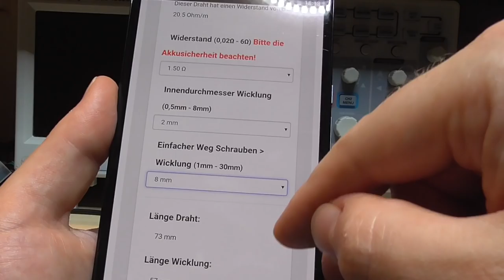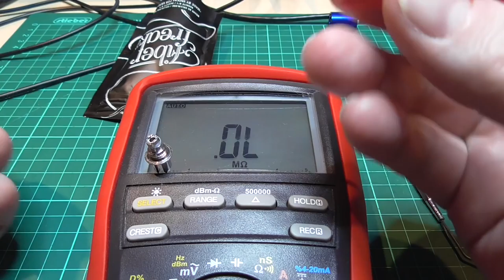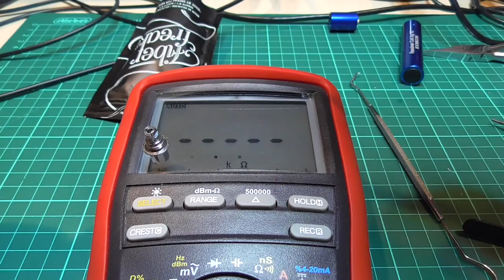Selbstwicklung einer Kanger-v2-Coil für den EMOW Mega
Also, wenn so ein Hersteller (z.B. von E-Zigaretten) meint, er müsste mich verarschen, gehe ich in Opposition. Zum Beispiel, wenn ein problemlos wiederherstellbares Verschleißteil so gebaut wird, dass man es immer neu kaufen muss, statt es reparieren zu können. Ey, da krieg isch Plack! Und natürlich muss das angegangen werden, sogar wenn es eigentlich nicht sinnvoll ist. Warum? Weil ich es verdammt noch mal kann! Und deswegen wickle ich den Coil von dem blöden EMOW-Mega-Tank einfach mal neu, statt Ersatz zu beschaffen. Warum? Weil es verdammt noch mal geht!

Maker haben einfach mehr Stress im Leben. Aber sie wissen, wie ihr Geraffel von innen aussieht.